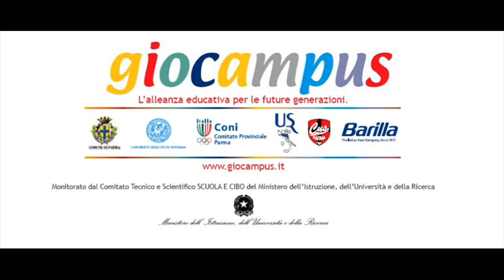Radio Giocampus - Viviana Finistrella